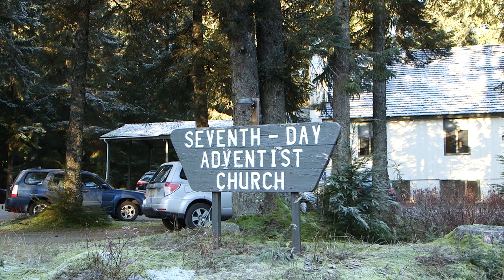Welcome Siki Plang to the Ethiopia For Christ 2015 team!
Welcome Siki Plang to the Ethiopia For Christ 2015 team!  The invitation for this trip was an answer to prayer & a divine appointment.
Produced by Todd Gessele and Totally INSPIRED Media.com 2014